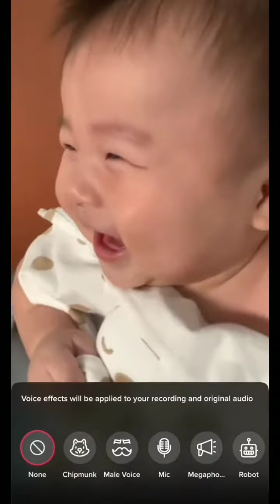My New Vlog | Karkado Mela